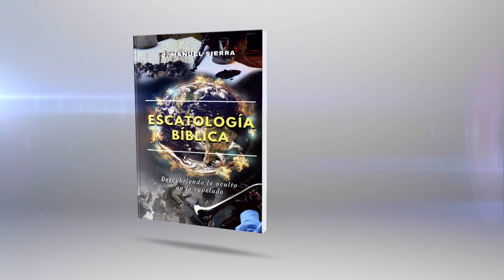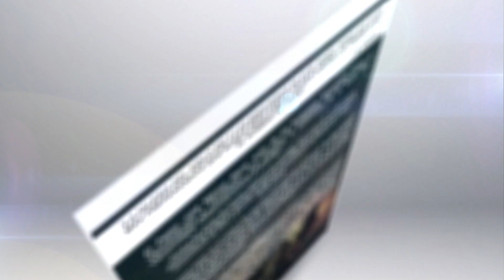Devocional 180 - Pastor José Manuel Sierra.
Emitido el 13 de noviembre del 2020

Puede adquirir los libros de Escatología Bíblica y Hermenéutica del Pastor José Manuel Sierra en español o en inglés en Amazon.com/es o acceda directamente:

Se pueden poner subtítulos de forma automática en cualquier idioma en su ordenador a los vídeos una vez grabados. En el siguiente link les mostramos como hacerlo